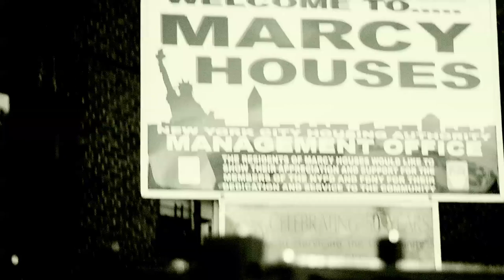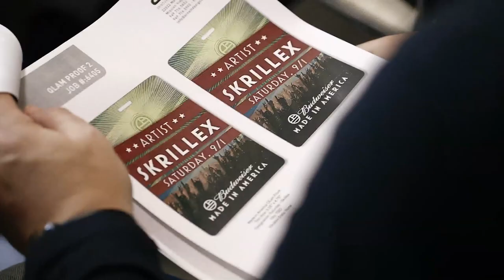Made in America Official Trailer (2014)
Jay Z takes us behind-the-scenes during one of the year's biggest concerts, the "Made In America" festival in Philadelphia. Captured by acclaimed director Ron Howard we see incredible performances from a varied line-up including Rita Ora, Pearl Jam, Skrillex, RunDMC, Janelle Monae and Kanye West.